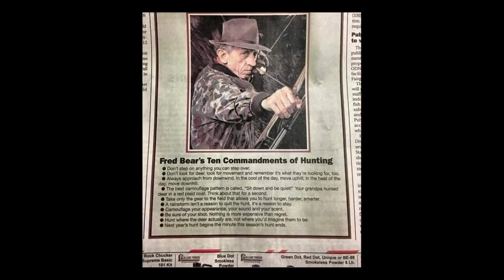The GOD FATHER of Modern Archery! The Story of Fred Bear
For so many bowhunters there’s this… mythical connection within the experience of chasing wild animals in wild places. With that connection comes frequent thoughts of adventures and what it must have been like for early archery pioneers and woodsmen. That connection is derived from one soul, one man, who many consider to be The Godfather of modern archery.

Born in Waynesboro Pennsylvania on March 5th 1902 Fred Bear was the second of three children. One would think with all the famous Fred Bear hunting folktales and legends that he must have popped out of the womb with stick and string in hand. However that wasn’t the case, in fact Fred Bear did not even pick up a bow until he was nearly 30.

Early on Fred worked as a glue maker/printer for the Chrsyler Company in Detriot Michigan. As a plant manager Fred found himself out of work after a building fire left the operation in ashes sometime during the Great Depression.

Through that adversity, the Bear products Company was found. In 1933 Fred and a former coworker, Charles Piper, through together $1200 and the company was off to the races operating out of his garage. But the initial focus of the company wasn’t archery, it was silk screening.

In 1938 Fred hired Nels Grumley, a woodworker and bowyer, at that point the company started offering hand made wooden bows. In 1940 Fred sold the advertising side of Bear Products, Bear Archery was then born.

In 1947 Fred Bear moved his wife to Grayling Michigan, where they lived out of tent along a river in efforts to keep their personal expenses down to make a go of their archery business.

So where did Fred’s love of archery come from? Inspired by a meeting of Art Young in the 1920’s and Art’s film Adventures in Alaska, Fred became infatuated with sport.

His obsession for archery quickly turns his personal shooting efforts into some tangible accomplishments as he began winning archery tournaments that include Michigan’s target archery state championships in 1934, 1937, and 1939.

Beyond target archery Fred also helped create Michigan’s first bowhunting season in 1937 which prompted others states to follow suit.

In 1942 Fred’s first cinematic project would break ground as he became the very first Michigan bowhunter to ever harvest a whitetail on film.

That film project was just the beginning of Fred’s adventures. He continued his bowhunting film pursuits around the world as he displayed his woodsmen ship and archery skills on elusive big game species, which included Alaskan brown bear, caribou, moose, stone sheep, bengal tiger, African lion, a 4 ton elephant shot at 40 yards, a Cape buffalo, and even a polar bear.

Fred’s adventures were critical in growing the sport of archery hunting throughout the years leaving a long last legacy and impact on the hunting community. Not only were his filmed adventures entertaining but they were also educational by design. In all his efforts, the goal of growing the sport of bowhunting for all was always top of mind.

As you can see Fred’s personal accomplishments are astounding and we haven’t even gotten into the impact of the Bear Archery Company. As a true pioneer in the archery world, Fred Bear earned patents on tools like the Razorhead Broadhead, the modern shooting glove, fiberglass bow backings, the quiver, and so many more archery tools used around the world.

One would think Bear archery was one of the first compound bow manufacturers in the world but that wasn’t the case. Fred’s focus was on recurve and long bows. In fact, it took years for Bear Archery to find success in the compound world with their model the Whitetail Hunter.

While Bear Archery has changed hands throughout the years, they still to this day manufacture high quality bows at every price category imaginable. And doing so while carrying Fred’s cornerstone business philosophies of keeping customers first priority and passing along Fred Bears 10 Commandments.

At the age of 86 Fred Bear passed away in 1988 but his legacy and impacts on bowhunting will live on forever. While we all should appreciate his efforts, personality, and accomplishments the modern day bowhunter will likely never fathom where we would be without the life work of Fred Bear. For so many bowhunters there’s this… mythical connection within the experience of chasing wild animals in wild places. With that connection comes frequent thoughts of adventures and what it must have been like for early archery pioneers and woodsmen. That connection is derived from one soul, one man, who many consider to be The Godfather of modern archery.